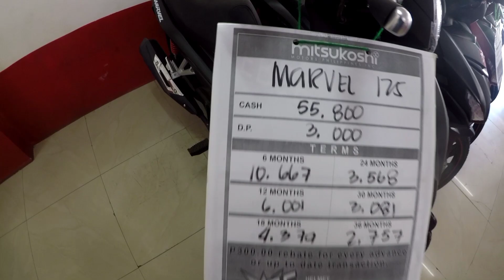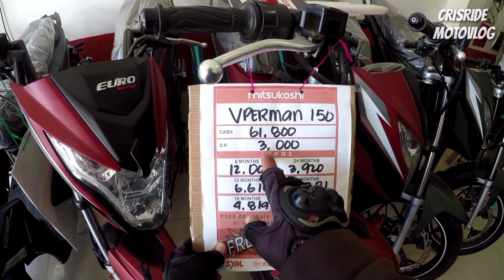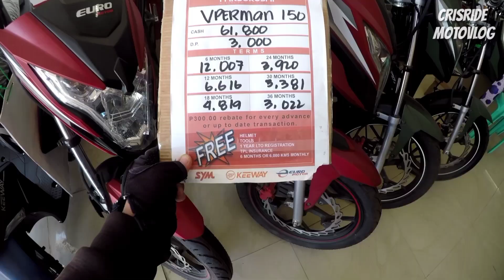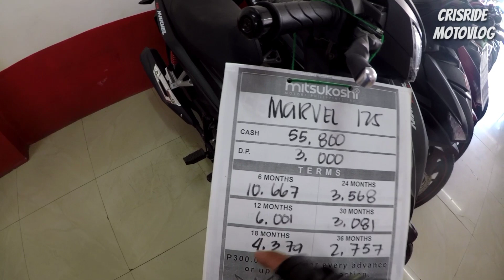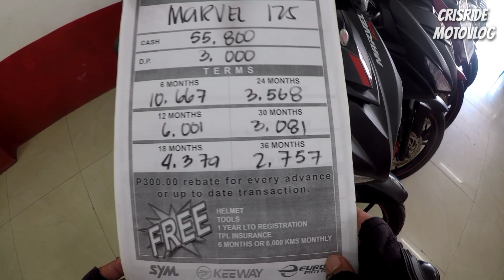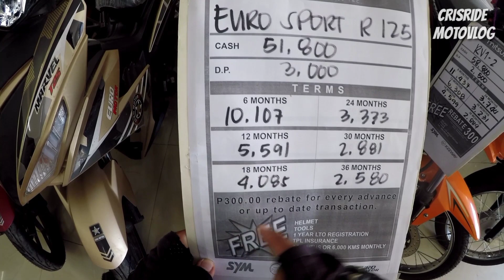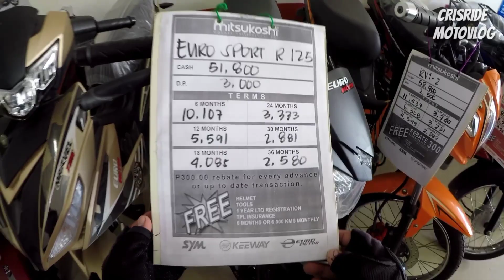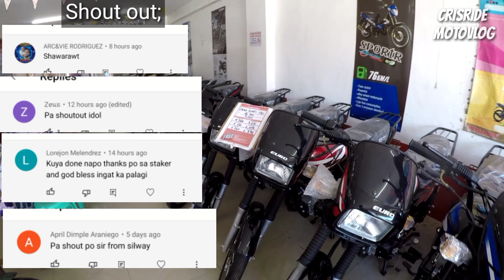Mura na, Astig pa! Sym ,Euro motor , Ala Sniper,Raider at RS150 . Price and Installment update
Mura na, Astig pa!
Sym ,Euro motor   , Ala Sniper,Raider at RS150 . Price and Installment update

CRISRIDE MOTOVLOG

SYM ,Euro motor
at Lagao, General Santos city